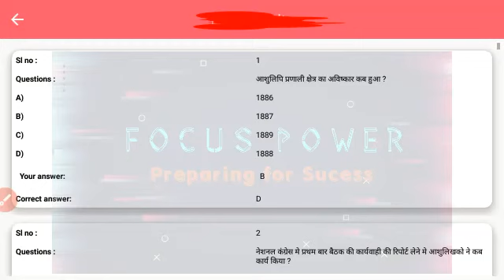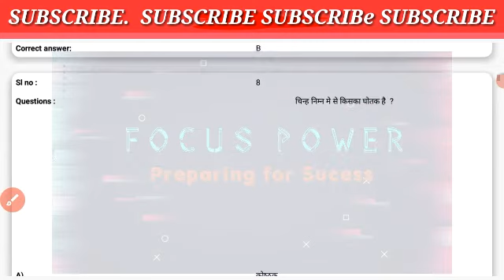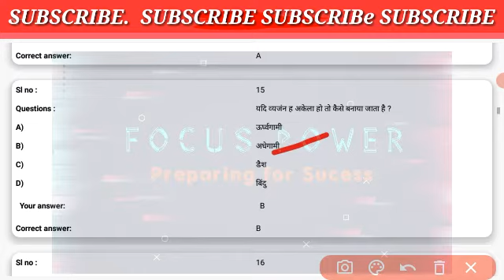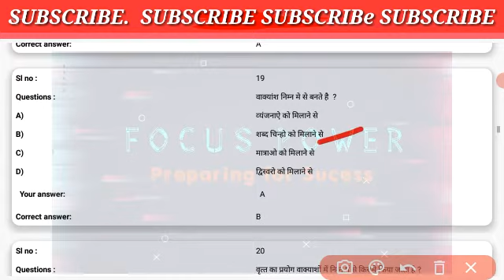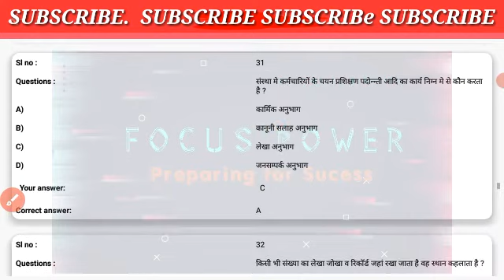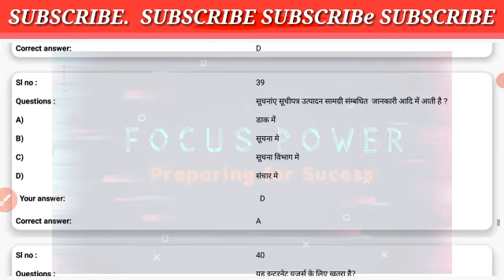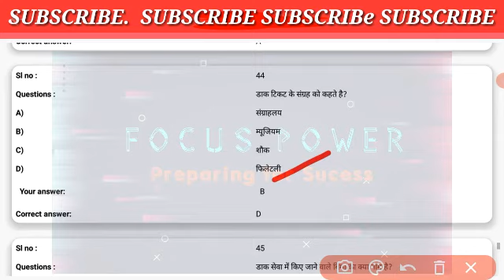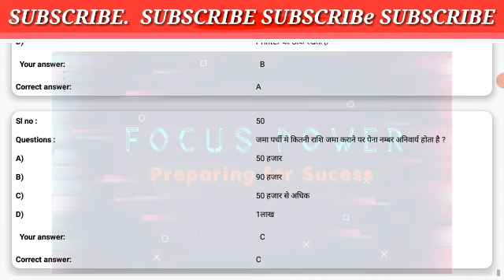Stenographer Hindi Important MCQ & Previous Year Question Paper